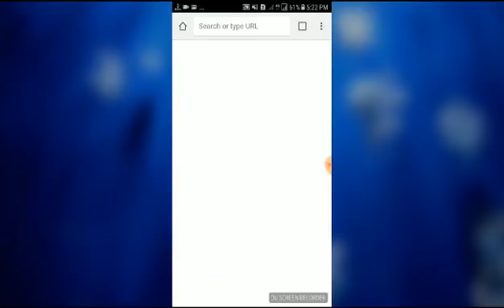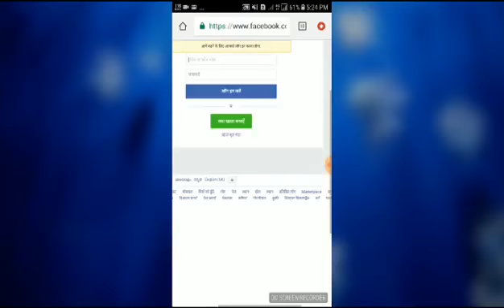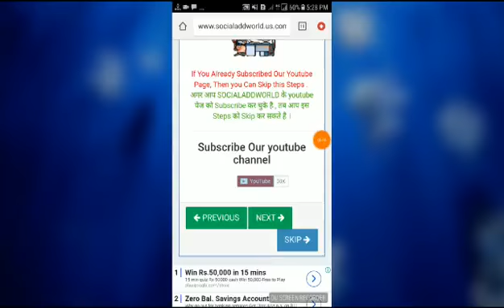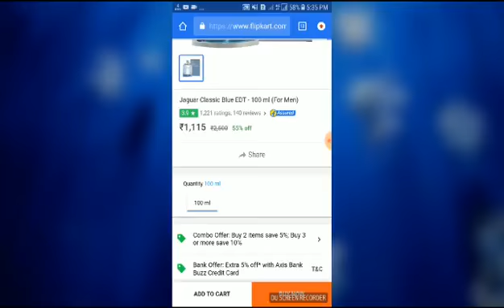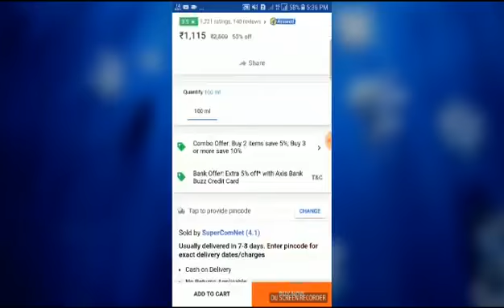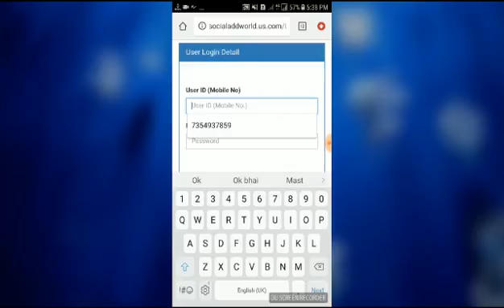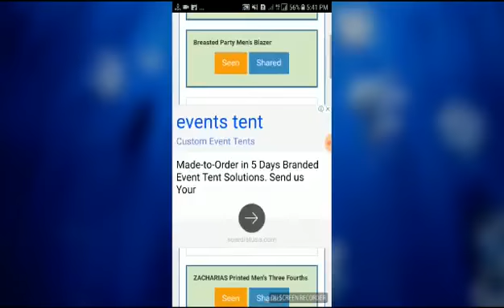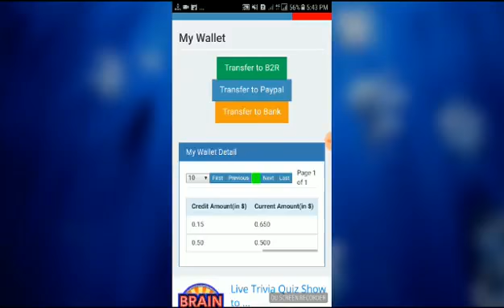social ad world main id kese activate karna hai and daily task complete kese